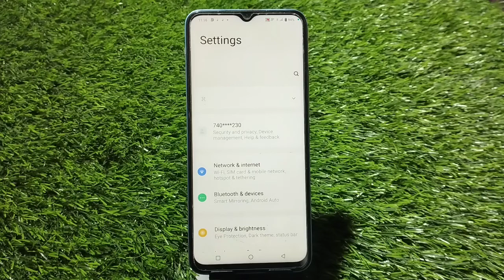Font Setting In Iqoo Z7 Pro, Font Size Change In Iqoo Z7 Pro, How To Change Font Style In Iqoo Z7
Font Setting In Iqoo Z7 Pro, Font Size Change In Iqoo Z7 Pro, How To Change Font Style In Iqoo Z7 Pro,

Font_Style_Change Iqoo Z7 Pro